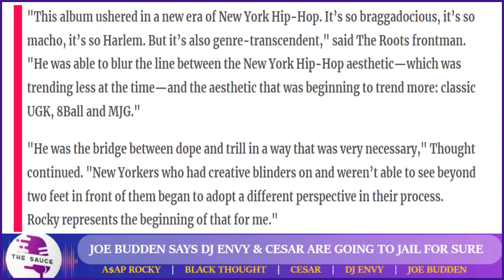The Industry Can’t Believe What DJ Envy Did, Joe Budden RESPONSE, Black Thoughts On A$AP Rocky &MORE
In this intense and thought-provoking episode, Joe Budden takes center stage as he passionately addresses the swirling allegations of real estate scamming made against DJ Envy. The video delves into the explosive confrontation, capturing the raw emotions and fiery exchanges that unfold as Joe fiercely defends his position.

Intro 0:00 ‐ 0:09
A$AP Rocky 0:10 ‐ 1:38
Joe Budden 1:39 ‐ 3:00
Outro 3:01 ‐ 3:29